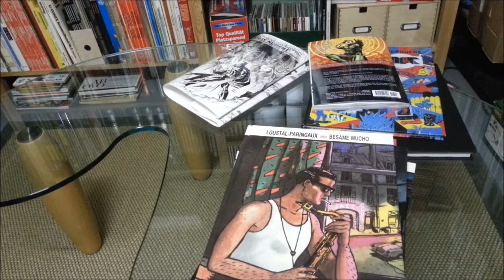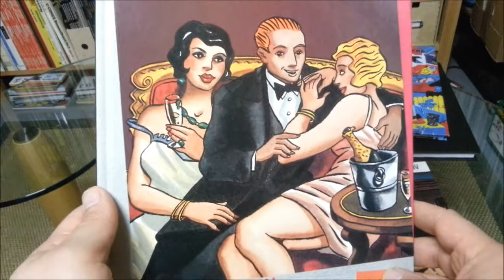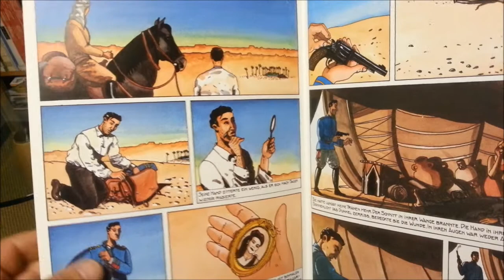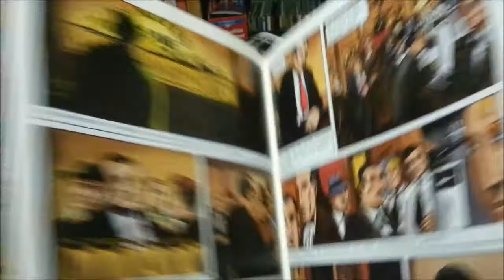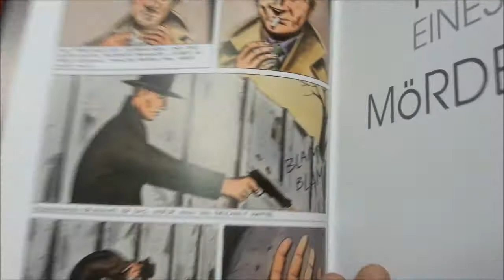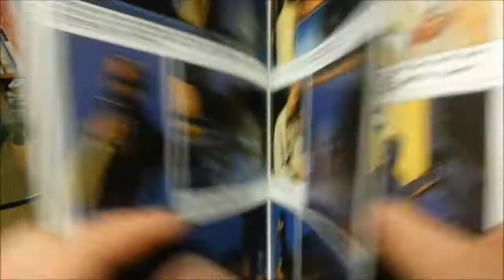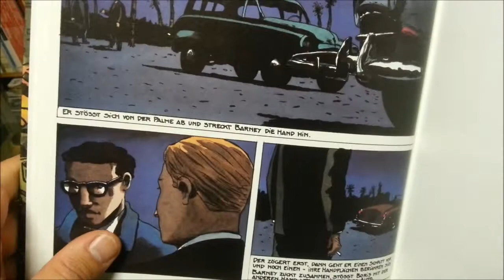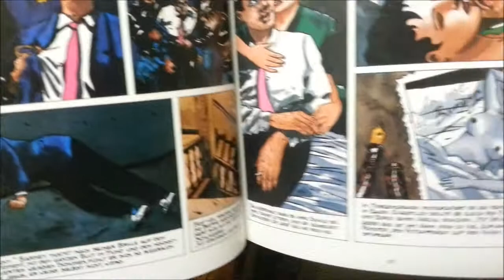panellogy 020 - loustal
There are 4 books in English; Barney and the Blue Note, Love Shots, Hearts of Sand and New York/Miami. Plus some short stories published variously.  (info from David Wybenga, thx)